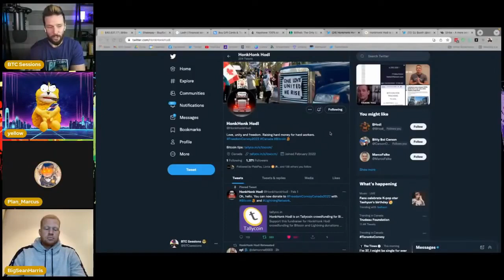BULLISH BIT: Changing the Game for Freedom Fighters ⚡️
Bitcoin 2022 promises to be the biggest Bitcoin conference on the planet. Don’t miss it! See you there!